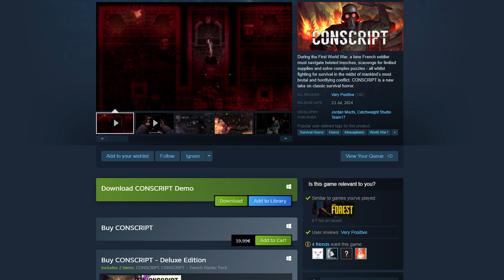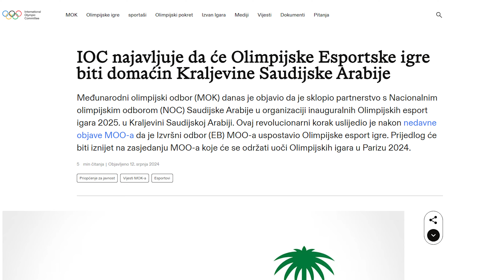VIDEOIGRE SLUŽBENO POSTALE OLIMPIJSKI SPORT! Playbox #32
Da, naslov je istina. Štoviše već sljedeće godine možete uživati u prvim Esport olimpijskim igrama. Iako... možda vas iznenadi kojih igara nema. Tu su i dvije fantastične nove igre s odličnom atmosferom - Conscript i Nobody Wants To Die.